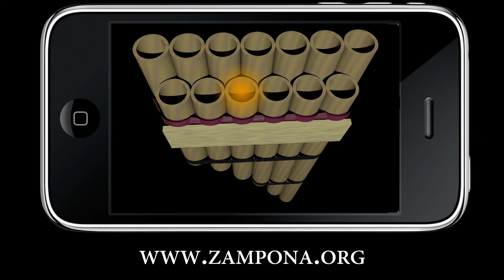Lambada / Llorando Se Fue Zampoña Tutorial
How to play Llorando Se Fue ("Lambada", "Chorando Se Foi") on your Zampoña, the panpipe from the Andes.

This song is attributed to the "Kjarkas" group from Bolivia.

Notes (* means lower octave) :

Si La Sol Fa# Mi, Mi Sol Fa# Mi De Mi Si* La'*Si*

La La La Sol Do, Do Mi Si, La Sol Do, Mi Sol Fa# Fa# Mi Re, Re Mi Re Mi

Si* Mi Mi Mi, Si* Mi Mi Mi
Re Sol Sol Sol, Re Sol Sol Sol